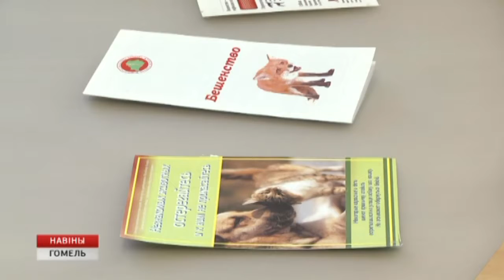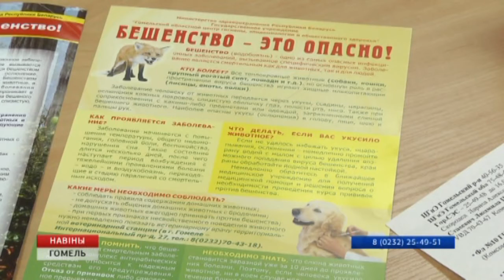Завтра Всемирный день борьбы с бешенством